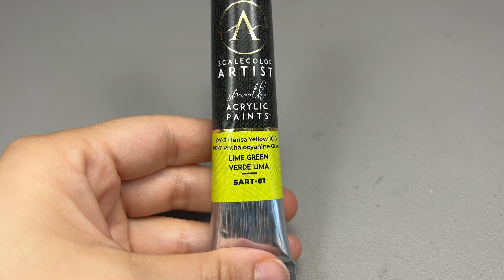Dipingiamo King Hiss da Masters of The Universe - Fields of Eternia (aerografo + pennello)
Nel video di oggi utilizziamo sulla miniatura di King Hiss tecniche miste di aerografo e pennello, con le quali riusciamo a dare vivacità al modello e a renderle d'impatto sul tavolo da gioco. La miniatura fa parte del gioco da tavolo Masters of the Universe - Fields of Eternia.

🏅I miei 10 prodotti preferiti:
Colori Ak Interactive, set Anime Figure (perfetto per iniziare) Lampadine pittura 5000 k

Gloss Varnish Vallejo per aerografo

Cutter di precisione
Tappetino da taglio
Green Stuff

Protettivo Spray Lucido Vallejo

🌿Zollette d’erba/erba statica/ecc
Scorched tuft
Highland tuft
Swamp tuft
Lowland Shrubs
Woodland Tuft